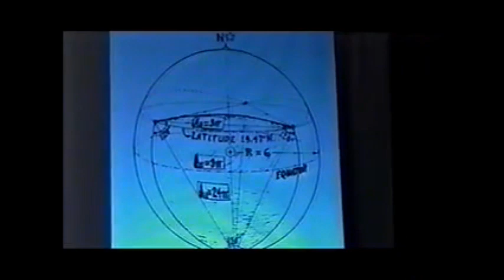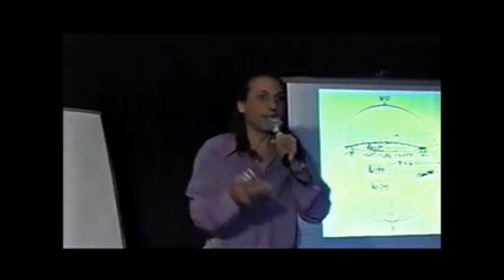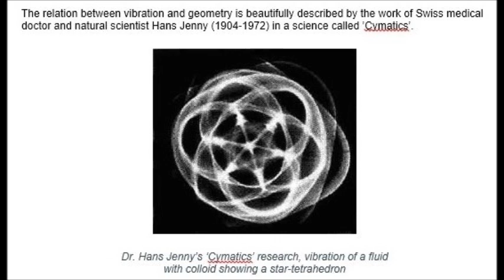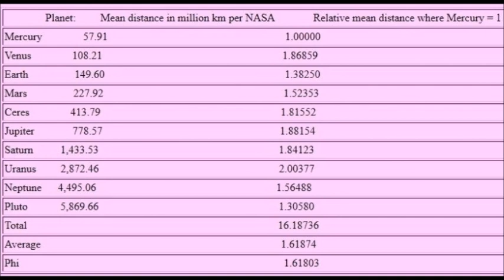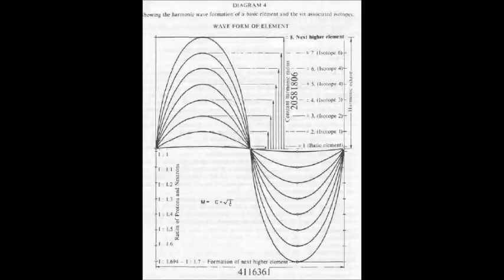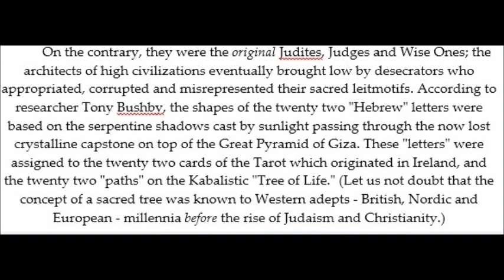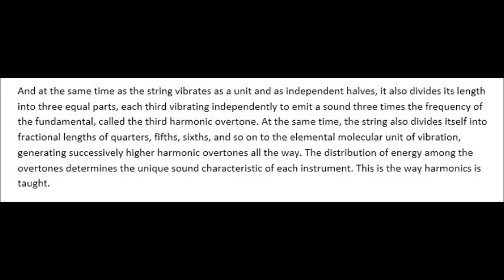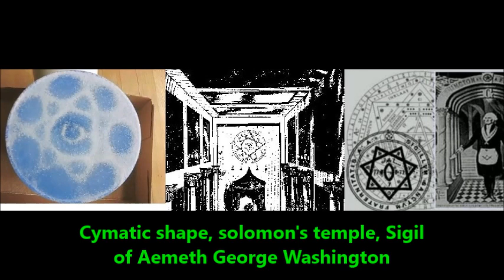Language of Light Geometry Space Time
To understand the minds of the ancients; their ability to build megalithic and extremely accurate structures must have been from knowledge of the universe and reality. By finding ancient geometry, physics, and metaphysical information and looking at them objectively through a scientific lens, there seems to be a pattern appearing; mainly of their knowledge of electromagnetism in the use of anti-gravity, harmonics, and harmonic light languages which gave them the ability to move gigantic structures and possibly create/transmute the structure of any element or molecule (like the blocks in the great pyramid having human hairs imbedded within, arguing that they weren't quarried but constructed possibly by some kind of 3D printing technology or the harmonic restructuring of wave-patterns through electromagnetism and acoustic levitation).